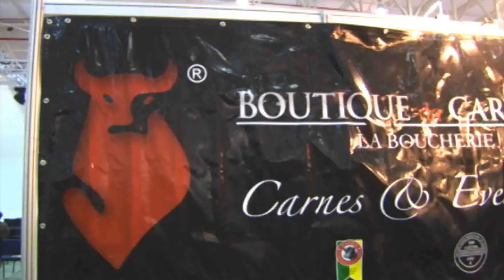Programa Festas & Sonhos 15.12.2013- Boutique da Carne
No quadro Fala Fornecedor a Boutique da Carne da dicas para o seu churrasco de final de ano